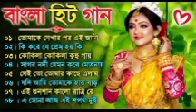মন মাতানো গান। মন ভালো করা গান। পুরনো দিনের গান। বা্্লা বেস্ট গান।(valobasar music/ romantic music)